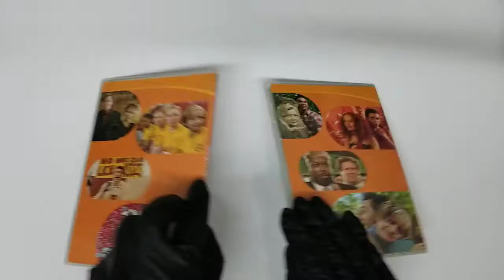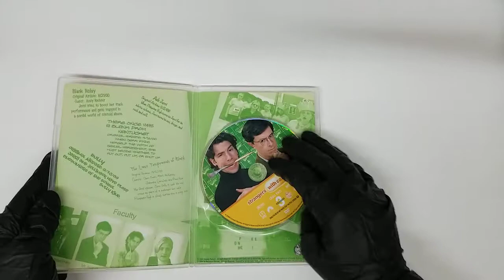Strangers With Candy - Season Three Paul Dinello, Greg Hollimon DVD COVER Artwork HD UNBOXING lyrics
Strangers With Candy - Season Three
Paul Dinello (Actor, Writer), Greg Hollimon (Actor), Juan José Campanella (Director), Peter Lauer (Director)   UNBOXING COVER Pochette Artwork 4K HD UNBOXING DVD CD lyrics Booklet Livret